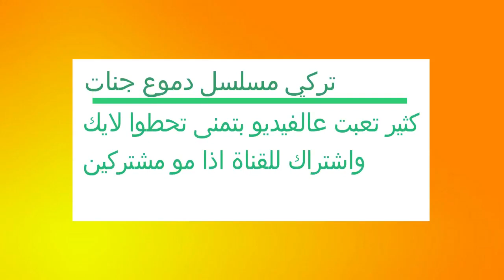بكاء وصراخ الممثلات على اغنية تركية حزينة جدا حزين😭😭